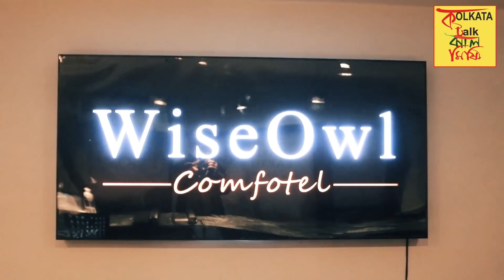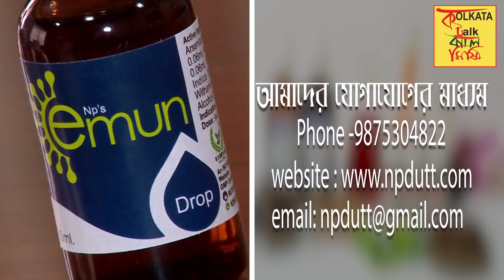একঘেয়ে ব্রেকফাস্ট ভালো না লাগলে,সেরা ব্রেকফাস্ট খেতে চলে আসুন Wise Owl-এ | Best Breakfast Ever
Wise Owl The Coffee Shop
Address: 66/2 B, Purna Das Rd, near Azad Hind Dhaba, Golpark, Hindustan Park, Gariahat, Kolkata, West Bengal 700029

Cheerful cafe with photographs & bright colors serving Italian cuisine, popular for breakfast.

Bow Barracks-এ শতাব্দি প্রাচীন বিখ্যাত কেকের দোকান 'J.N Barua’র Cake-Patties না খেলে সব থেকে বড় মিস

বিশাল বড় কাঁসার থালায় রাজকীয় পরিবেশে এই অতি সুস্বাদু খাবারগুলো এত কম দামে ভাবাই যায় না,কোথায়?

এই রেস্তোরাঁয় এমন কিছু অসাধারণ ওপার বাংলার খাবার পাওয়া যায় যা আপনি কোথাও পাবেন না কলকাতায়,দেখুনভিডিও

এখনো মাত্র ১০ টাকায় সুস্বাদু তরকারি পেয়ে যাবেন ১০০ বছরেরও বেশি পুরনো এই দোকানে, কোথায় দেখুন ভিডিও